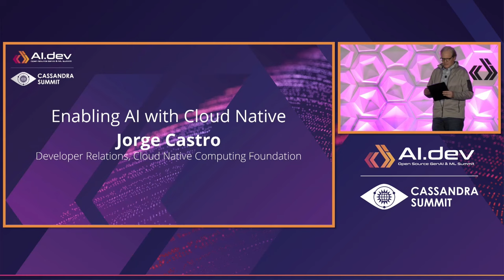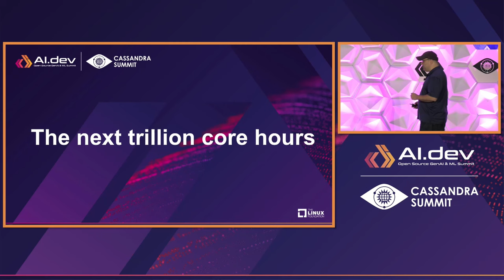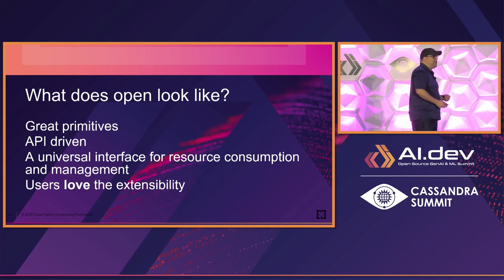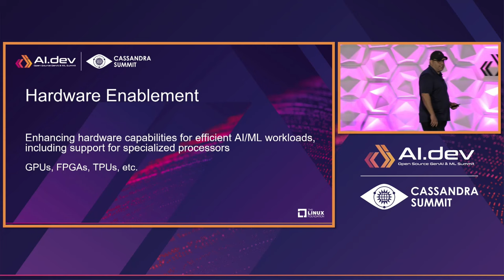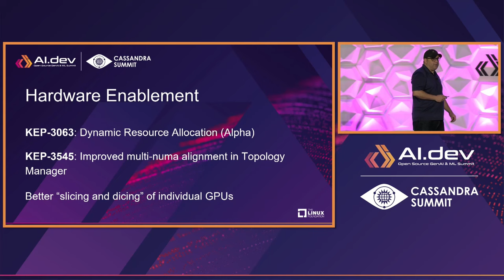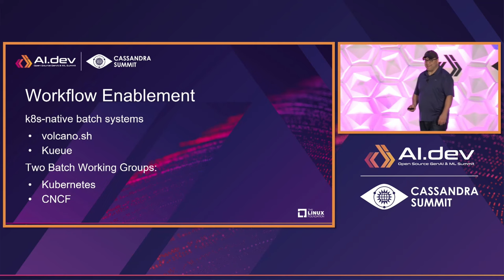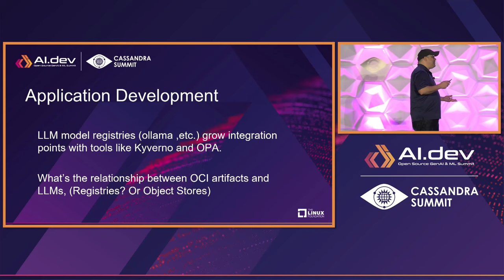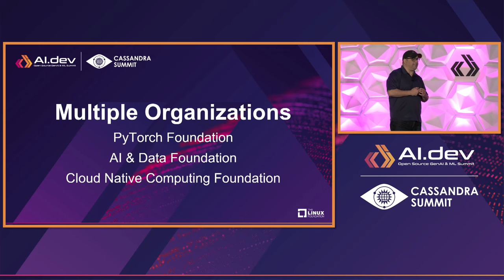Keynote: Enabling AI with Cloud Native - Jorge Castro, Cloud Native Computing Foundation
Keynote: Enabling AI with Cloud Native - Jorge Castro, Developer Relations, Cloud Native Computing Foundation

In this presentation, Jorge Castro delves into the role of CNCF and Linux Foundation in shaping the future of Generative AI. He will examine key areas such as hardware optimization, infrastructure scalability, and innovative application development, featuring notable projects and foundations under the Linux Foundation umbrella.